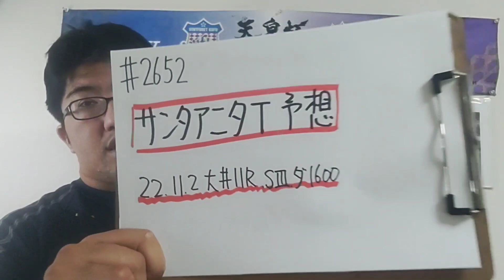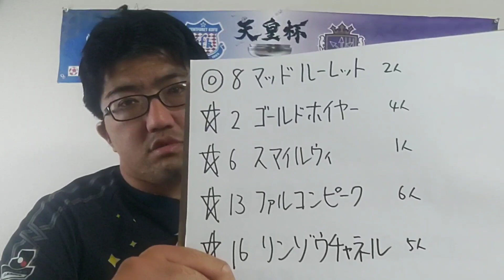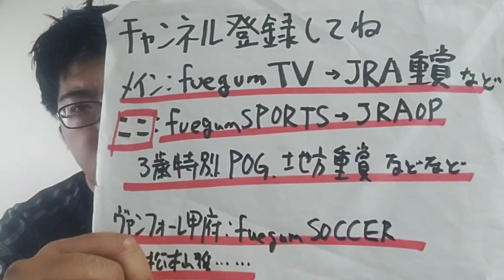【地方競馬予想】サンタアニタトロフィー S3(11月2日大井11R)予想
マッドルーレット
ゴールドホイヤー
スマイルウィ
ファルコンピーク
リンゾウチャネル